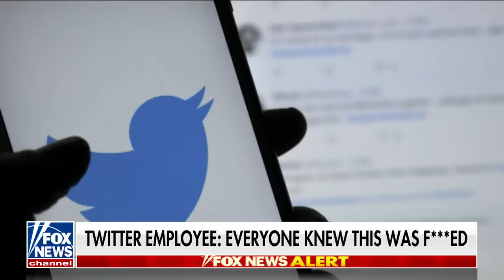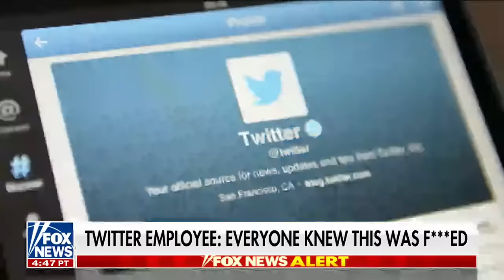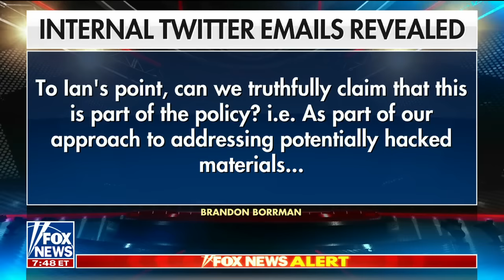Elon Musk drops bombshell about Twitter's censorship of Hunter Biden story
FOX Business correspondent Kelly O' Grady on revelations on how Twitter suppressed the Hunter Biden laptop story on 'Jesse Watters Primetime.'